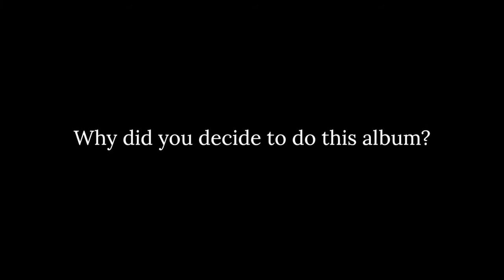Benny Andersson 27092017 part 2